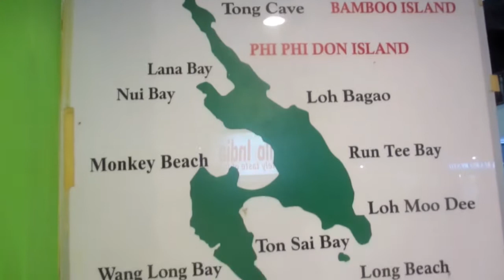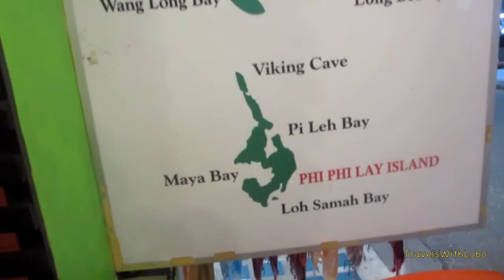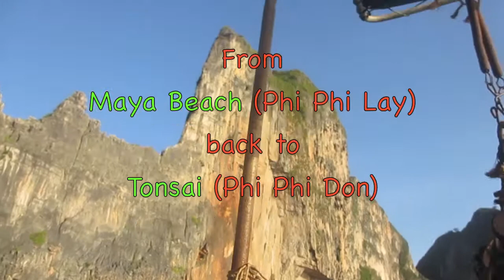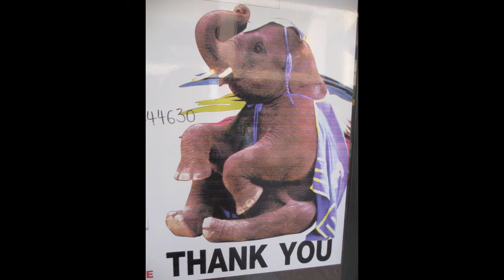PHi Phi Islands - Maya Beach - Monkey Beach - Snorkeling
The Phi Phi Islands are known for diving and snorkeling. It is the thing to do, so most island tours include a stop for snorkeling. Surprisingly most young people on our tour did not jump our of the boat to snorkel. While I am no fan of snorkeling due to an undue fear of - yes- sharks - I just couldn't pass up dropping off the boat for a look. My personal high for snorkeling was a half-day experience at Sharm-el-Sheike.  I learned later it was one of the best places for snorkeling. When I compare this snorkeling with that I did at Sharm-el-Sheike the former was a 1 and the latter was a 10 - say no more.
Having said that I must say my video on the snorkeling part is a 1 out of 10 since I did not have an underwater camera.
Maya Beach unknown to me was the site of the filming of "The Beach" starring Leonardo di Caprio. OK that's not bad - a James Bond film would have been better.
Monkey Beach, well the name speaks for itself. Since I am no big fan of monkeys, I kept my distance.